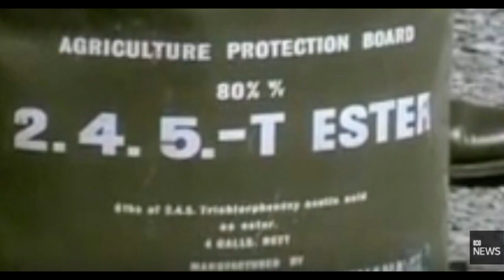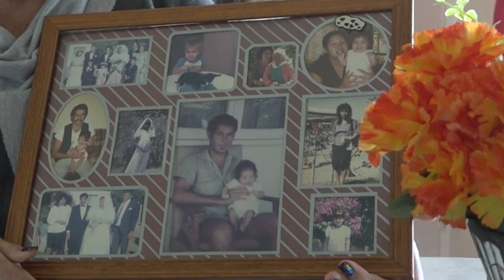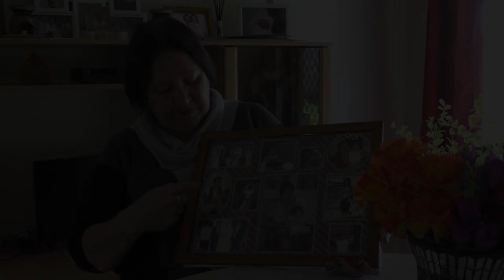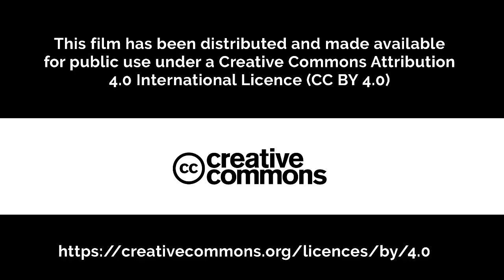Episode 4 - On Australian Shores: Survivor Stories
Episode 4 - 'On Australian Shores: Survivor Stories' - Beverley May Ladyman speaks of the catastrophic effects of her Brother-in-law, her Husband and her own exposure to herbicides 2,4-D and 2,4,5-T in the Kimberley region of Western Australia in the late 1970's and early 1980's.